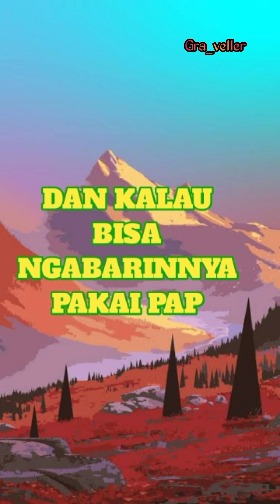LU MAU TAU CEWEK